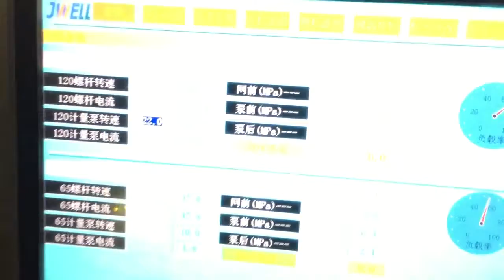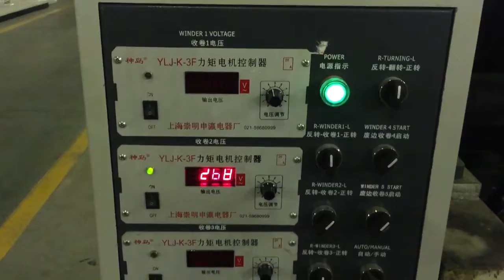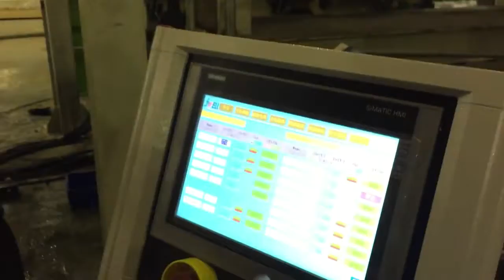Jwell 3 layers PET sheet extrusion line April LEE